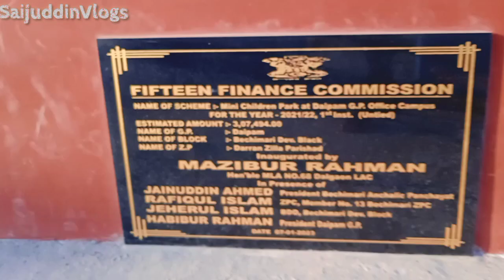Daipam park আমাৰ গাওঁৰ পাৰখ Video Saijuddin Vlogs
Daipam park
Daipam park video
Daipam
Daipam function video
SaijuddinVlogs
Assamese vlogs
Assamese video